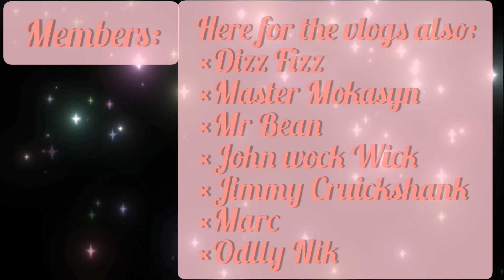Organising My Closet | Arwen Weich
•Music•
Clean and Dance by An Jone
•Social media•